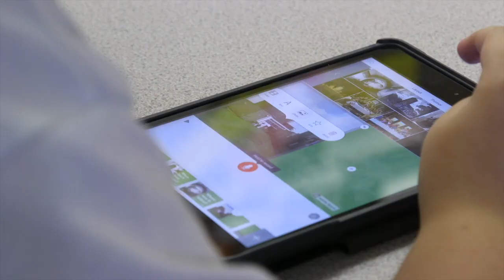Shining Lights School Case Study - Bishop Hedley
Aspire2Be’s ‘Shining Lights’ are collection of forward thinking and innovative schools who we have worked with closely, to develop and integrate the meaningful use of technology in the classroom, raising standards of teaching and learning. Take a look!